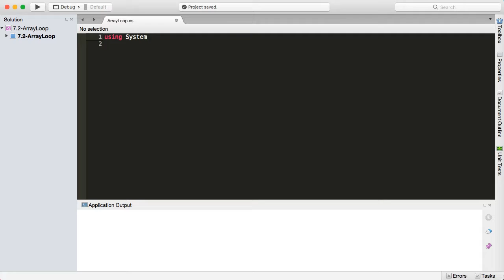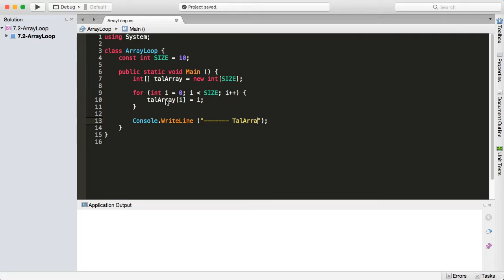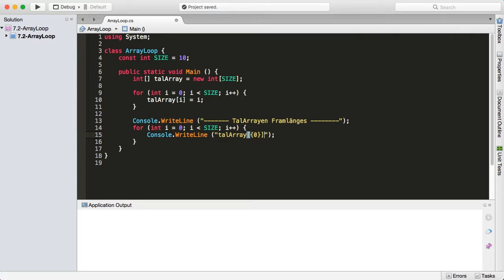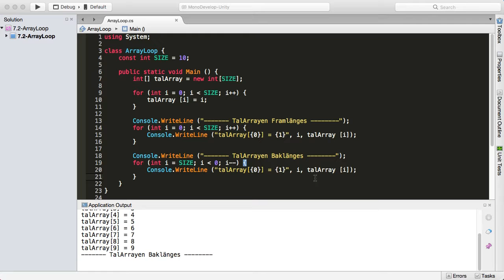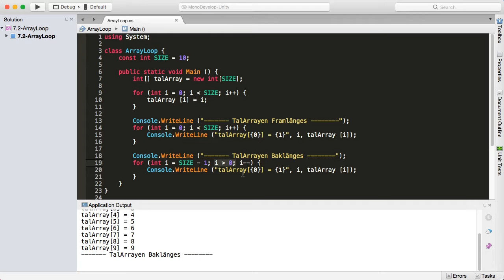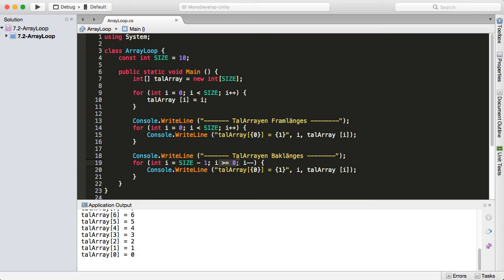CSHARP 07 02 Loopa igenom arrayer